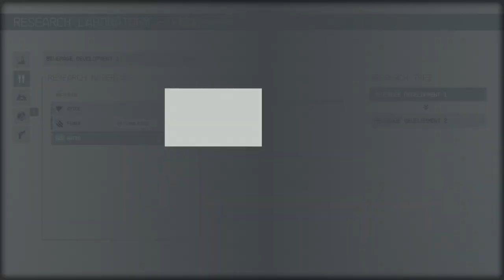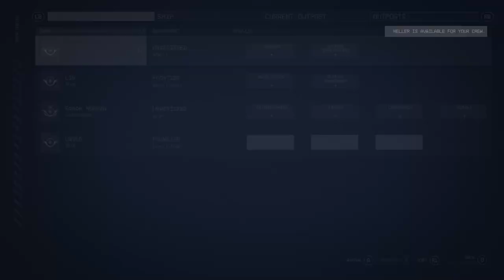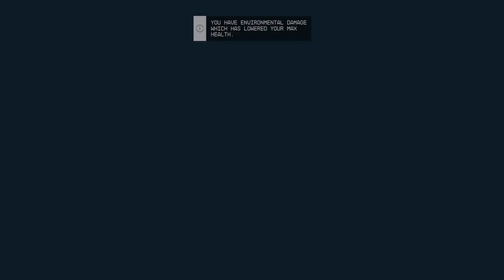STARFIELD || E014 .: Mission - Back To Vectera :. Finish the Side Quest, and Back to Finding Barret.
The hostages are safe, and both parties are at peace with the pirates gone, now, time to get back on track and find Barret.

Welcome to the continuation of a new gameplay on our channel!! Join us on this new adventure :)